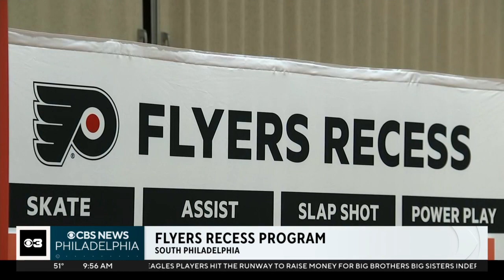Gritty kicks off Flyers Recess program at St. Monica's Elementary School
Some students in South Philadelphia got to hang out with the Flyers on Monday.